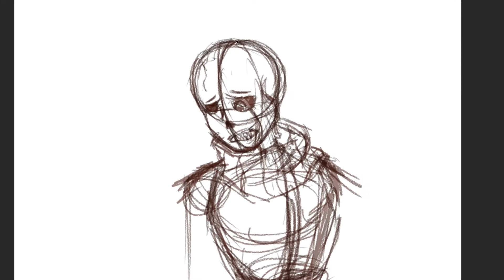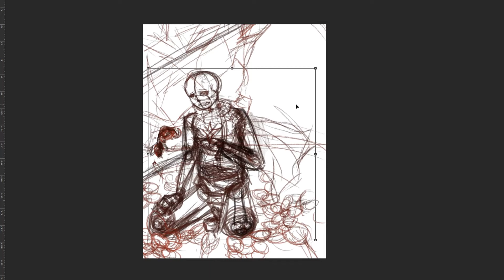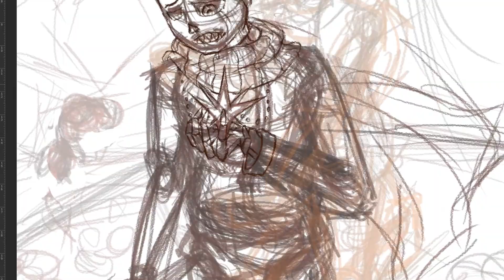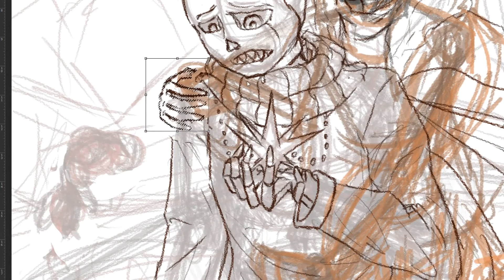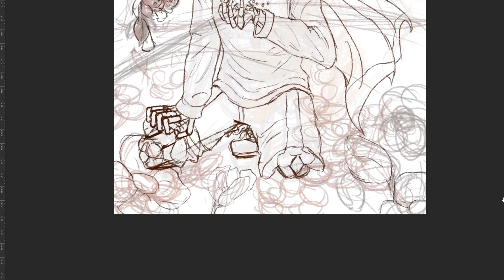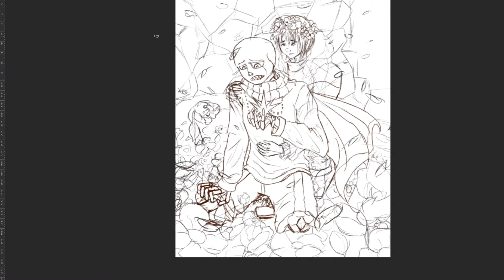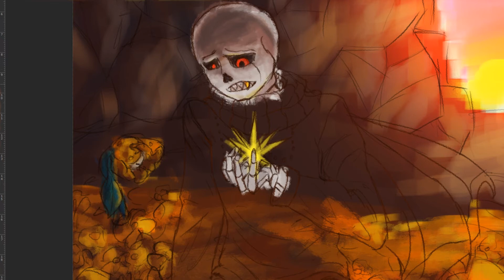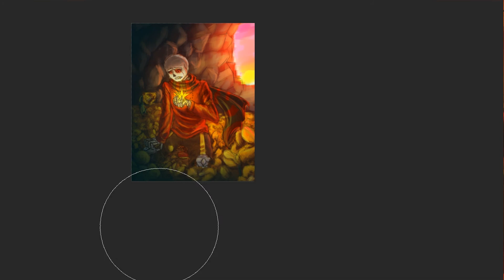Speedpaint-cketh-Flowerfell!Sans and Flowerfell!Frisk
Приветствую вас кисточки вы на канале Куроюки Но-Неко.
Этот арт(скетч) был создан под чувством потери близкого мне существа так что мне было очень тяжело матировать видео. Так же это моя первая попытка монтажа в премьере. Приятного вам просмотра!